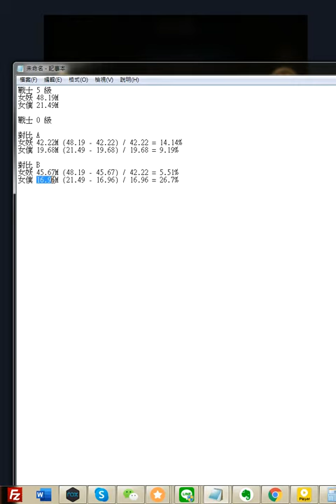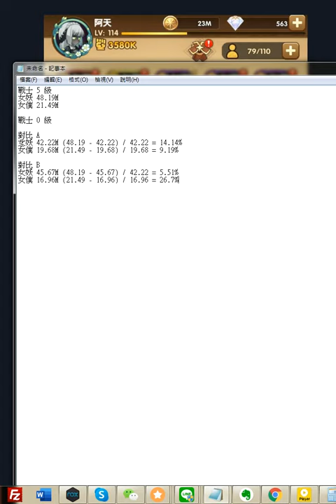[阿天 劍與遠征] 先鋒服簡單測試 公會狩獵哥布林 艾雅的勇氣 戰士5級增傷效果 Afk Arena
如果沒有增傷效果 調整戰士的等級應該只會影響到趴趴熊一隻戰士角色的傷害而已 但是測試確實有增加其他角色的傷害

其實應該把主號的一起測試是否重置掉戰士大家傷害是不是都差不多 不過主號一上線就直覺掃蕩了 XD

戰士 5 級
女妖 48.19M
女僕 21.49M

戰士 0 級

對比 A
女妖 42.22M (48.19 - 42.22) / 42.22 = 14.14%
女僕 19.68M (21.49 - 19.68) / 19.68 = 9.19%

對比 B
女妖 45.67M (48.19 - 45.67) / 42.22 = 5.51%
女僕 16.96M (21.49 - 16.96) / 16.96 = 26.7%

QQ粉絲群 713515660(B站有些回覆較慢請至QQ找我)
如有 Youtube 留言我沒回的請在這邊回覆我